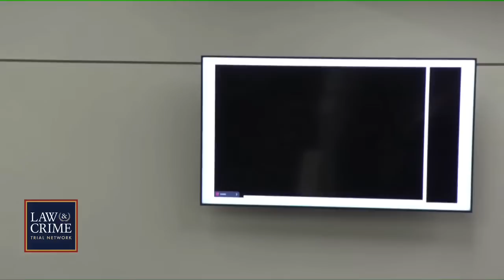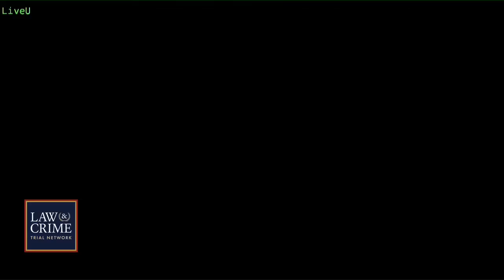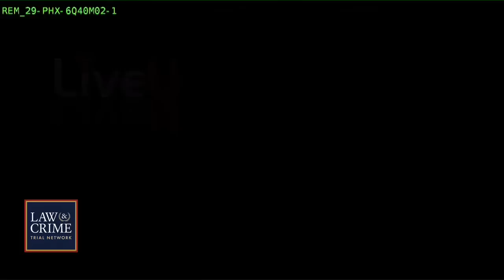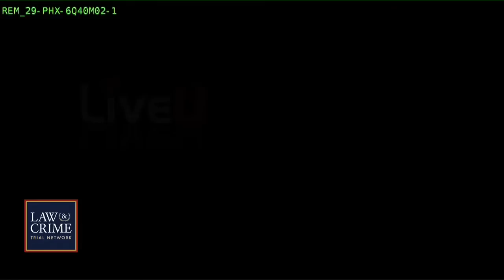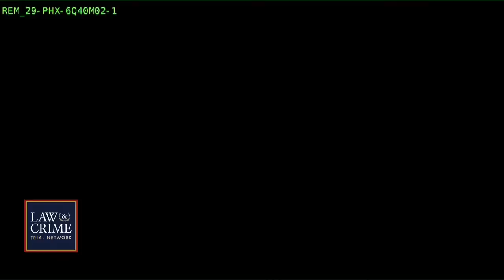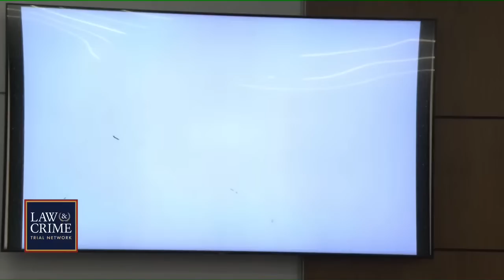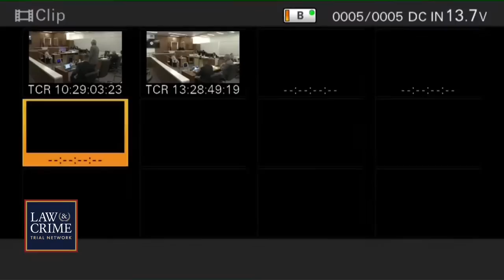WATCH LIVE: Arizona Teen Cold Case Murder Trial — AZ v. Michael Turney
An Arizona man faces trial for allegedly killing his teenage stepdaughter more than 20 years ago. Seventy-five-year-old Michael Turney stands accused of murdering 17-year-old Alissa Turney after taking her out of school early in May 2001. The teen’s body was never found. Nearly 20 years later, Michael Turney was arrested after being indicted on a second-degree murder charge by a grand jury.